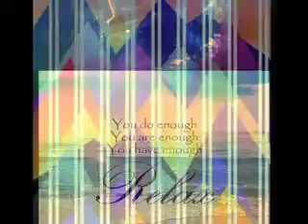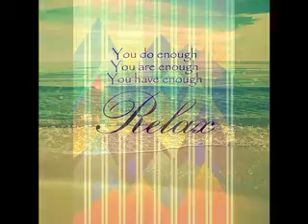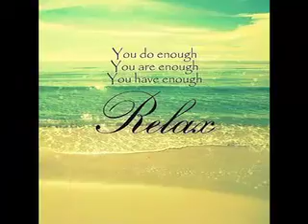Jimmy Riley-Woman Gotta Have Love